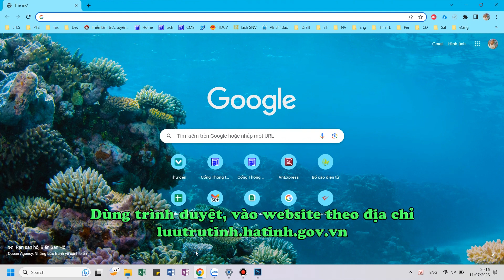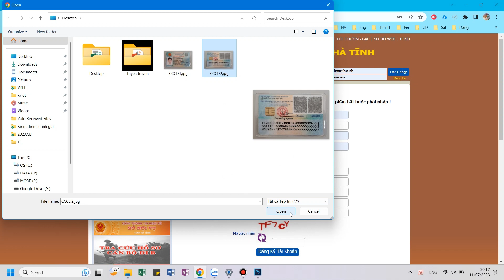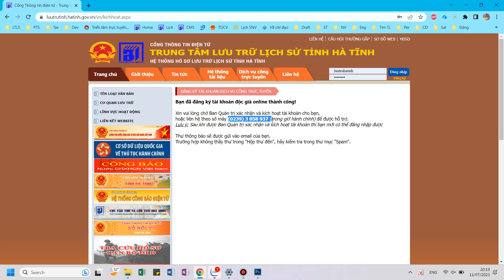Hướng dẫn đăng ký tài khoản độc giả online trên cổng thông tin điện tử Trung tâm LTLS tỉnh Hà Tĩnh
Hướng dẫn chi tiết các bước đăng ký tài khoản độc giả online trên cổng thông tin điện tử Trung tâm Lưu trữ lịch sử tỉnh Hà Tĩnh: luutrutinh.hatinh.gov.vn